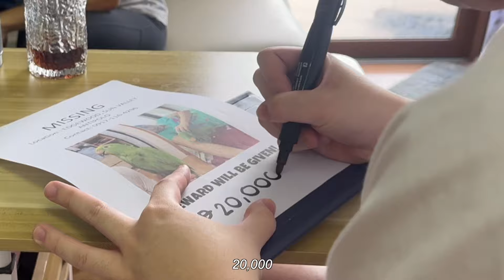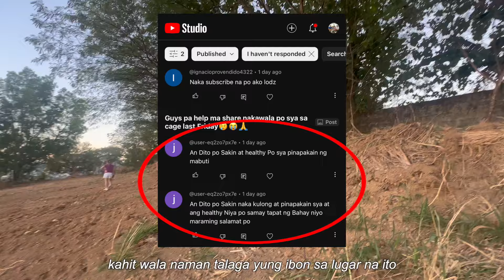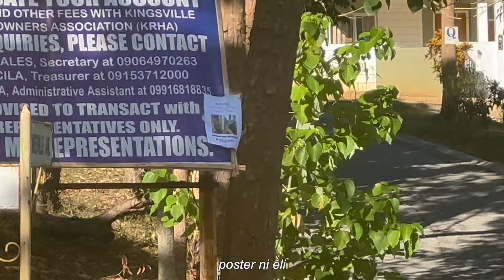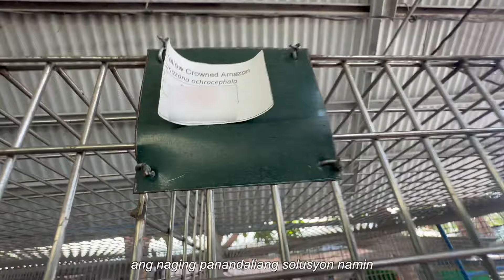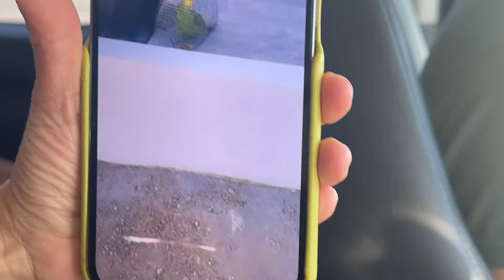FINDING YELLOW CROWN AMAZON FOR 4 DAYS! Bumili pa ng bago kasi akala nawala na! | Murillo Bros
⭐️ we're back with ibon vlogs! in this vlog, samahan niyo kami maghanap ng ibon at bumili ng bagong ibon! 🦜

🖇️ • Murillo Bros

➯ software: final cut pro
➯ graphics: procreate